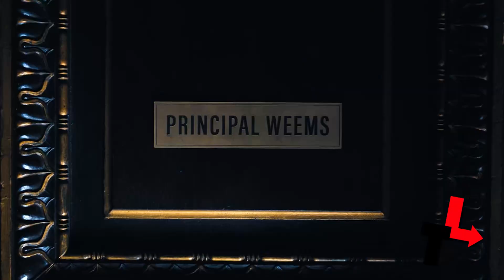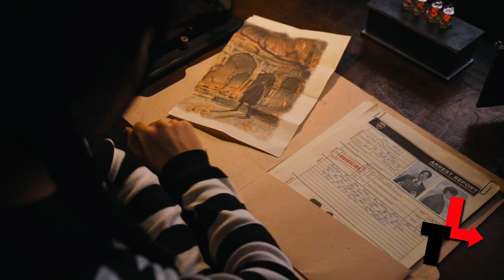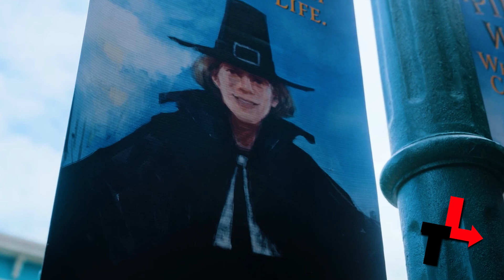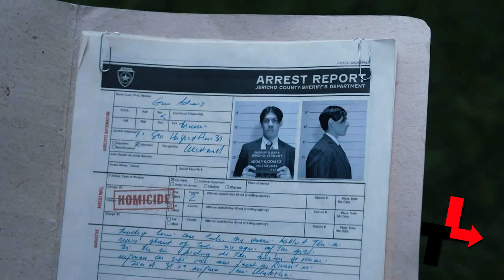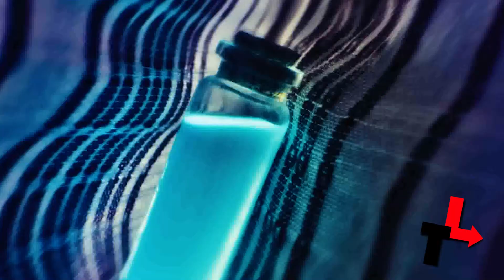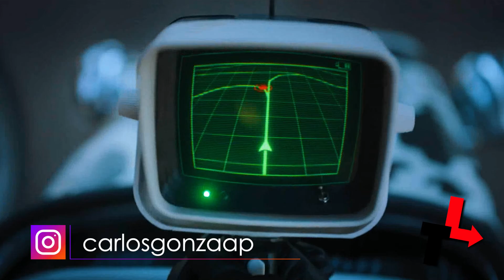MERLINA RESUMEN EN 20 MINUTOS | NETFLIX